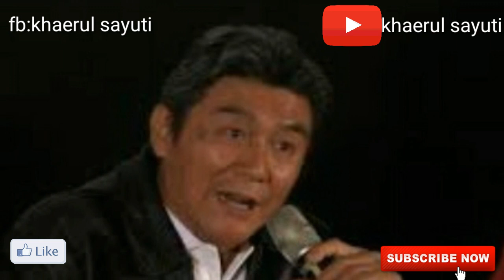Willy dozan dan keahlian beladiri nya